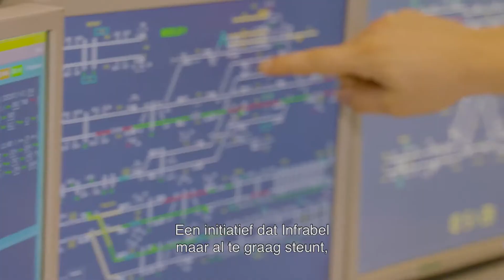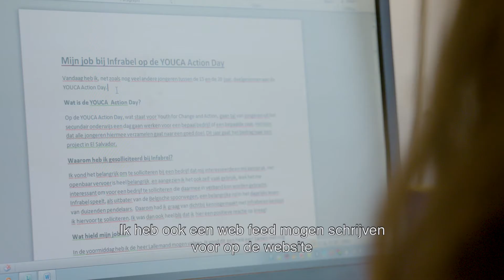Studenten aan het werk bij Infrabel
- Dit najaar heeft Infrabel voor de eerste keer deelgenomen aan Youca, Youth for Change and Action. Tijdens die dag gingen tal van jongeren uit het secundair onderwijs voor een dag aan de slag bij een bedrijf. Het loon dat ze hiermee verzamelden ging naar een jongerenproject in El Salvador. Bij ons kwamen 3 enthousiaste jongeren meedraaien in verschillende functies.